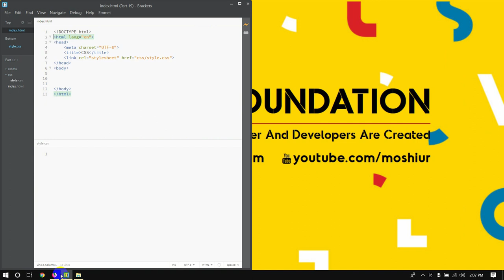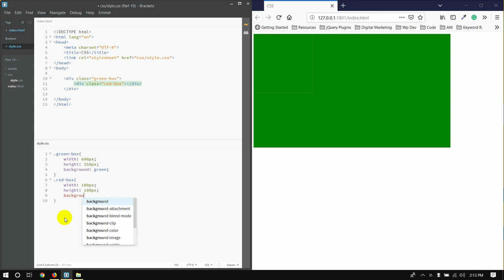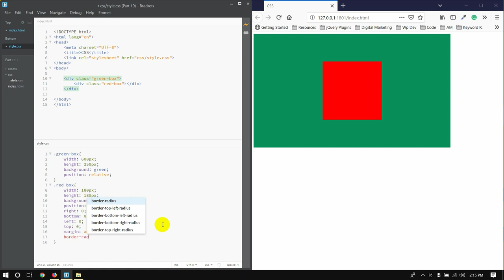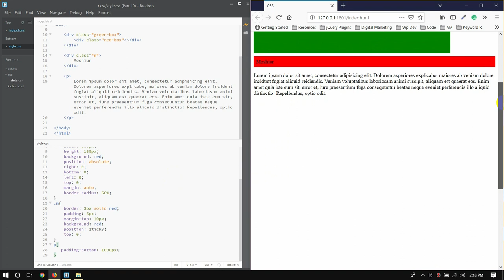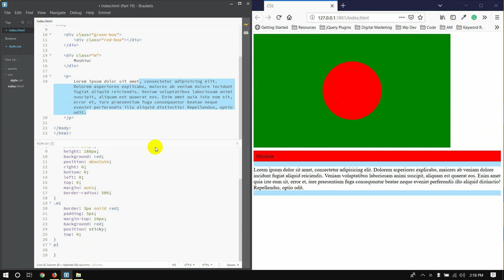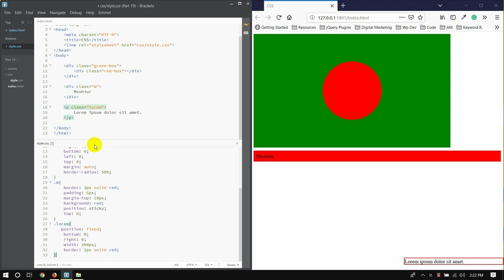CSS Bangla Tutorial / CSS3 Bangla Tutorial [#19] Position